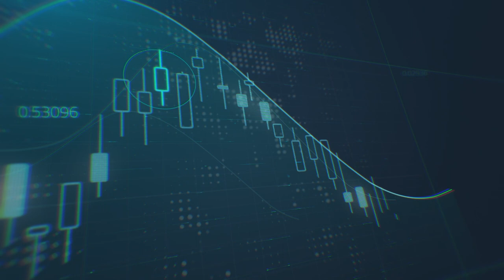الأخطاء التي يرتكبها 95% من المتداولين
نتعرف في هذه المحاضرة على أبرز و أهم الأخطاء الشائعة التي يقع بها المتداولين و التي تقف حاجزا بينهم وبين استدامة تحقيق الأرباح. وما هي القواعد التي يتبعها النخبة التي تقل عن 5% من جمهور المتداولين التي تتمكن من مواصلة الأرباح.